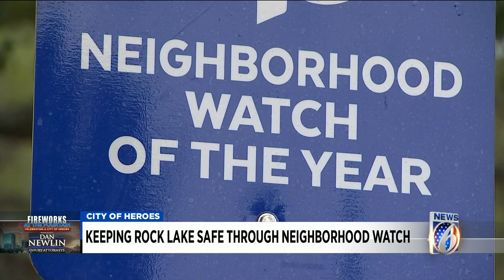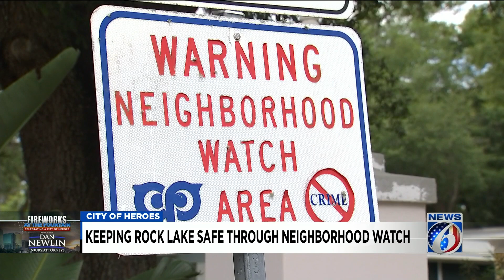Award-winning neighborhood watch captain helps keep Rock Lake safe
While our first responders play a critical role in keeping communities safe, neighbors can also have a big impact by coming together. That’s something Margaret Hill has known for years. She’s the Neighborhood Watch Captain for Orlando’s Rock Lake neighborhood and she takes the safety of her community seriously.